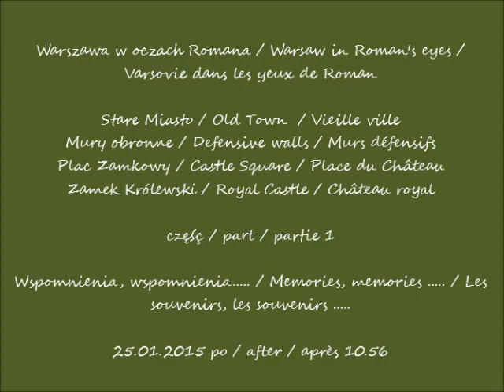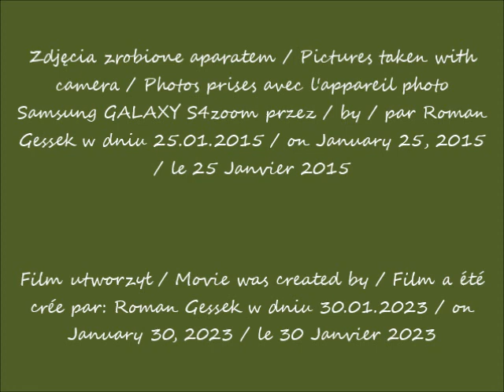2023 01 30 25 01 2015 Warszawa Stare Miasto Plac Zamkowy cz 1 po 10 56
Stare Miasto / Old Town  / Vieille ville
Mury obronne / Defensive walls / Murs défensifs
Plac Zamkowy / Castle Square / Place du Château
Zamek Królewski / Royal Castle / Château royal
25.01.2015 po / after / après 10.56